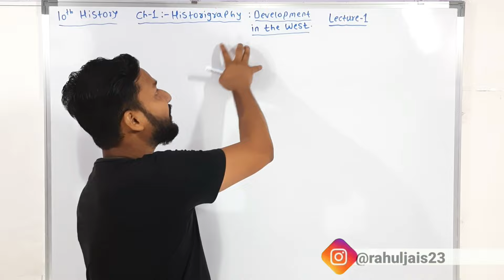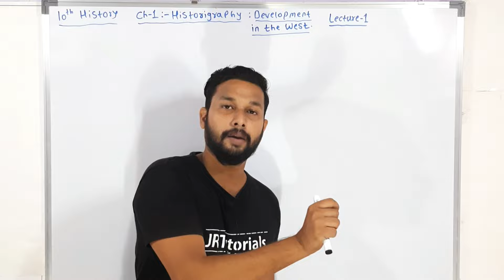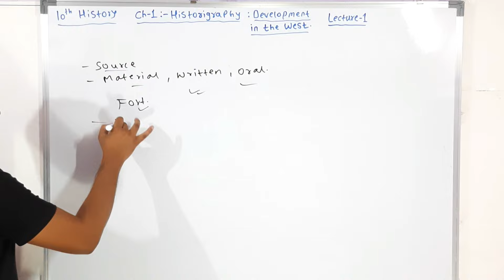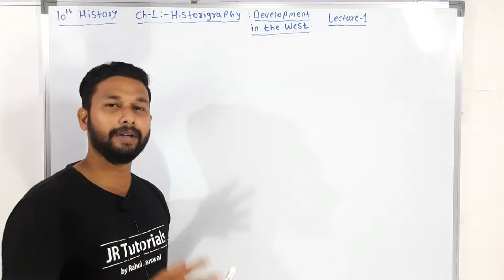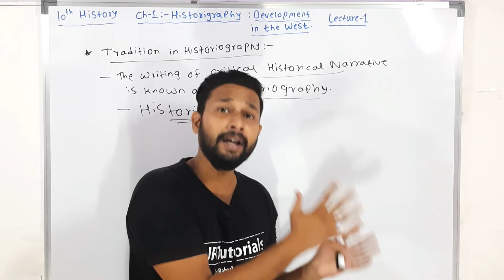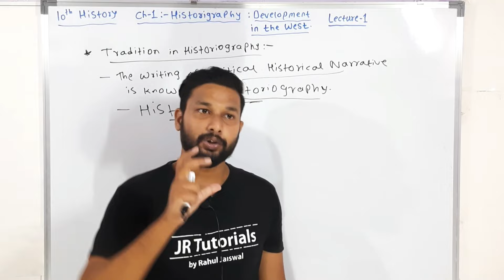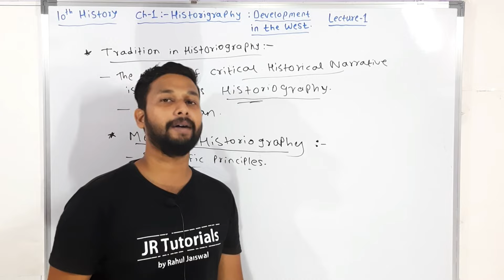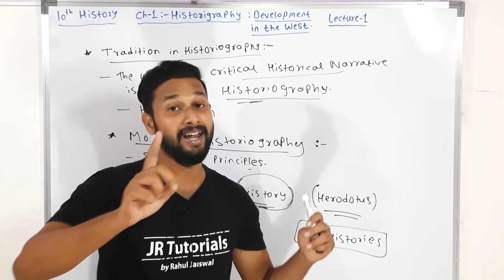10th History | Chapter 1 | Historigraphy Development in the West | Lecture 1 | maharashtra board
Hi Everyone.
In this video You will get the lecture videos of 10th History chapter 1  Historigraphy Development in the west  lecture 1 by Rahul sir Maharashtra board.